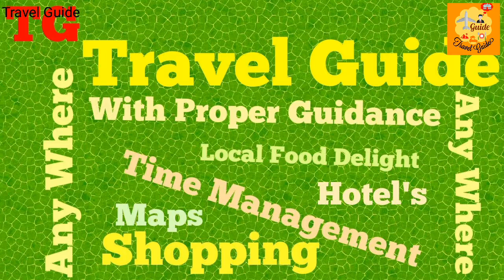Travel Guide Vlogs - How To Plan Holiday Destination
Here in this channel you will be getting all the information about traveling, info about different locations their local foods and hotels. (Budget hotels but cost effective).
On your recommendation about itineraries I'll be posting videos for the same with detail information.

For More Videos About Traveling Information ;-

Plan Your Vacations:-
Pranit Patil
(PlanTrip154i - Travel Guide)